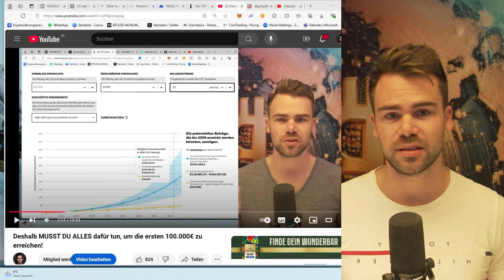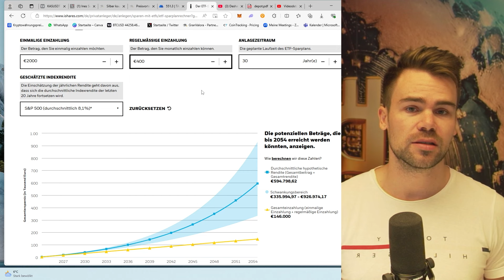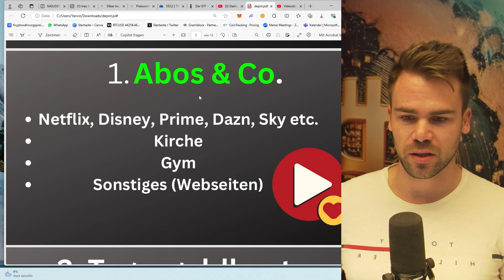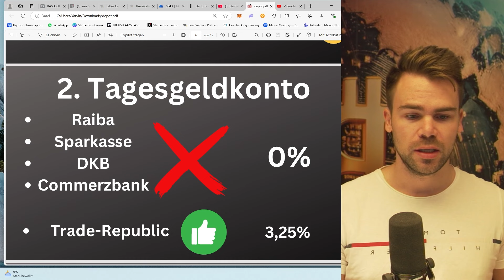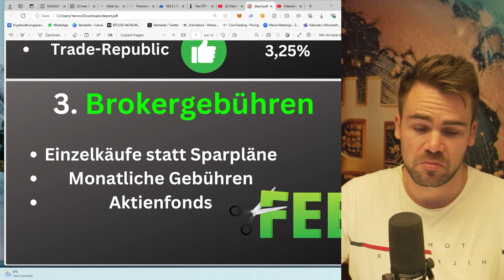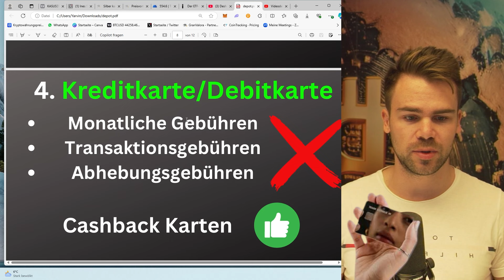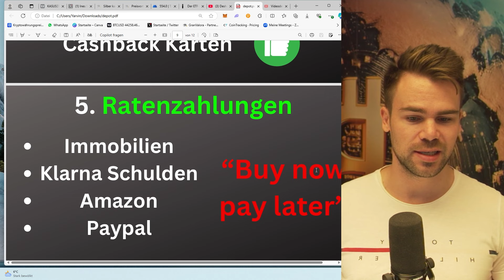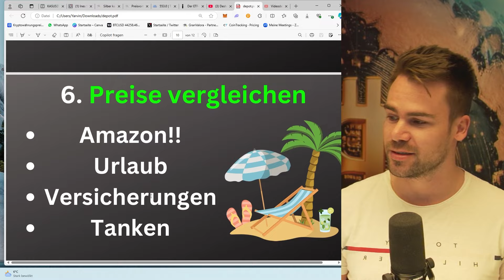8 Geldfresser, die DEINE RENDITE zerstören! | Vermeide DAS!